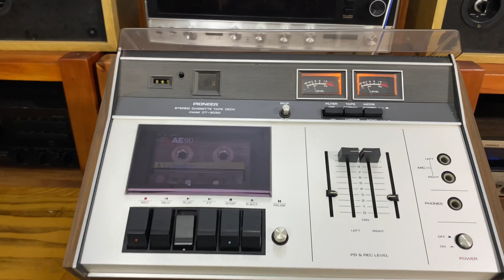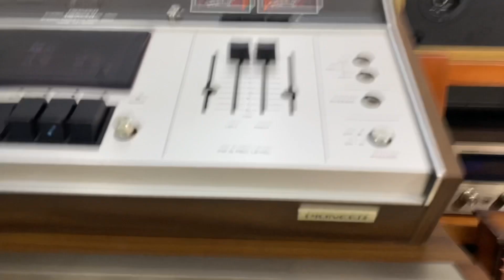✳ Chất âm dễ gây nghiện , mời các bác nghe thử tape pioneer ct-3030 hàng đấu giá tuyệt đẹp